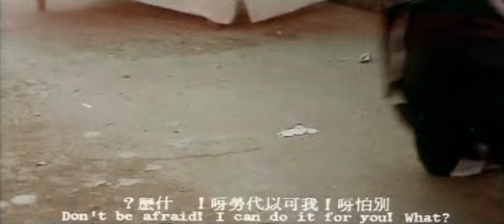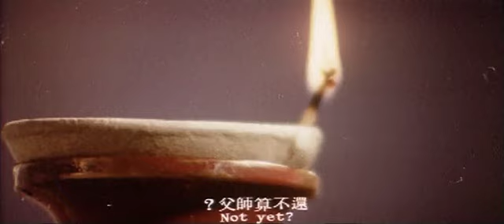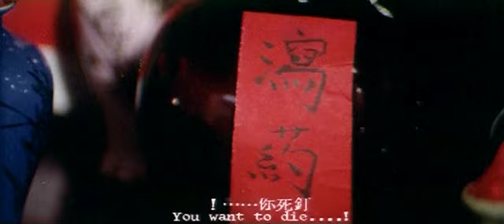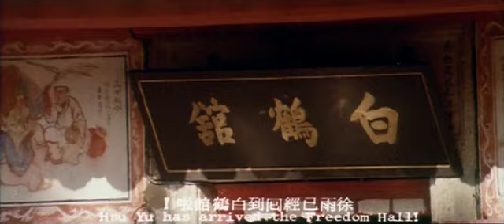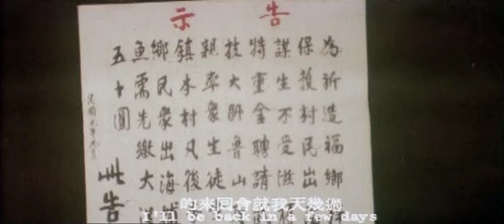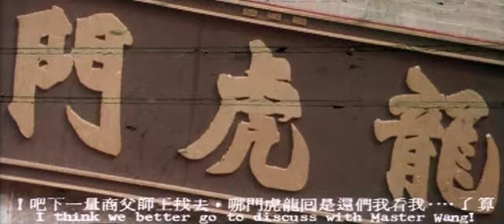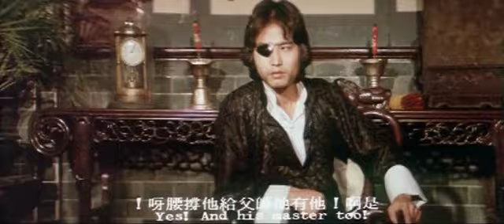Wu Tang Collection - Hell's Wind Staff ( English Subtitled )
Director  Lo Jun Ku
Starring  Hwang Jang Lee, Meng Yuen Man, Meng Hoi, Jason Pai Piao

Kung Fu super villain, Hwang Jang-li (known among fans as "Silver Fox,") is the main attraction in this brilliant kung fu flick, which was reportedly adapted from a comic book. Impudent but likeable kung fu students Tiger Wong (Meng Yuen Man) and Stone Dragon (Meng Hoi) have the potential to be great fighters but seem more interested in driving their teachers to distraction. Unfortunately.